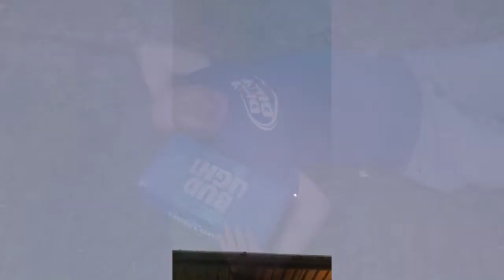My budlight commercial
If you ain't laughing u ain't living